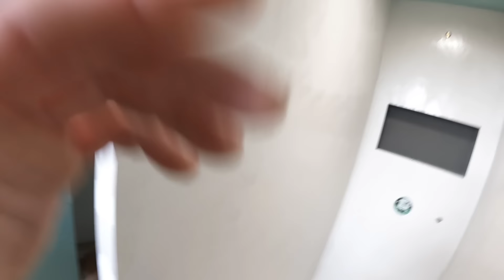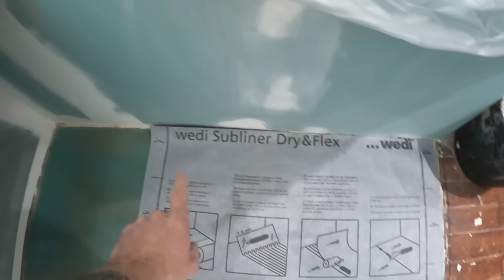Comment bien préparer son support avant les finitions !? - Ep 93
Comment bien préparer son support avant les finitions !?

C'est parti, dans cet épisode, je te montre énormément de préparation, comme la pose des à joint à la main, avec des rouleaux pour appliquer ton enduit facilement, la pose de la peinture avec le graco ultramax et surtout une fiche pour la mécanisation de la peinture pour utiliser la bonne pression et les bonnes buses.
Egalement, le ragréage fibré p4s vpi et la pose d'une natte de désolidarisation wedi.
Enfin comme tu pourras le voir, on abordé beaucoup de sujet très intéressant avant l'habillage des murs et du sol !

Produit utilisé dans cette vidéo ⤵️

Tous les outils pour l'application des bandes

Ponceuse mirka deros

Graco ultramax

Natte de désolidarisation wedi

Musique ⤵️

Musicien: jo'el